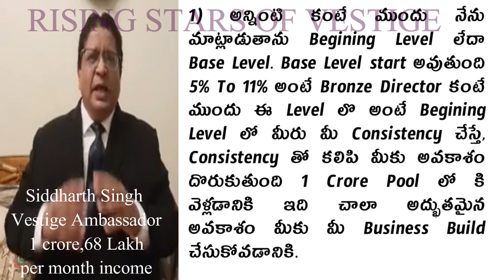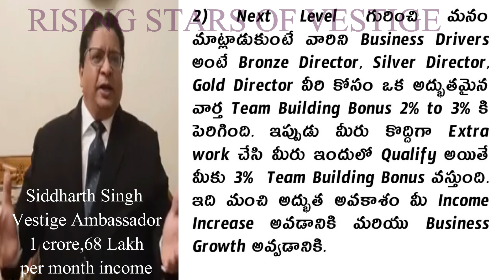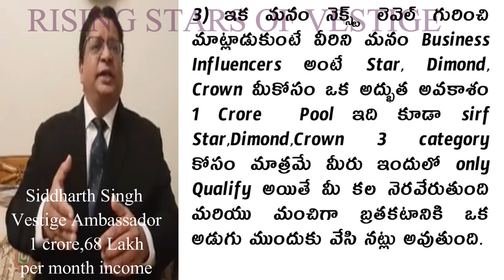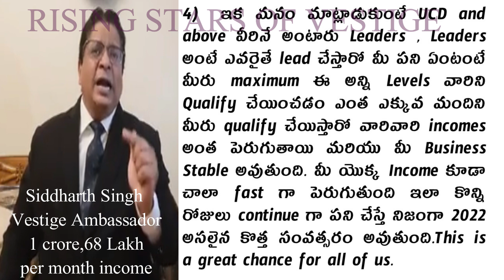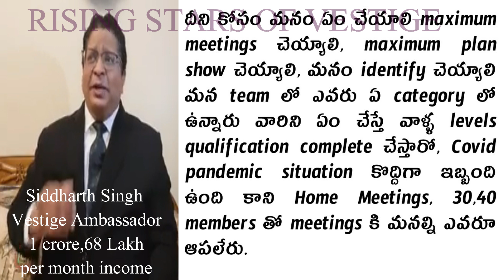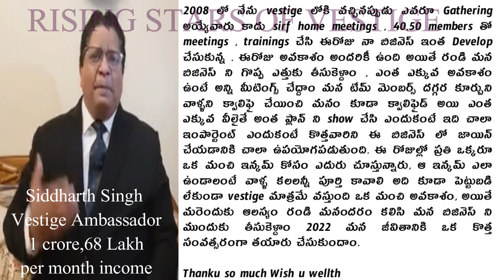Mr.Sidharth Singh Vestige Ambassador latest video | In Telugu | latest Plan update | 2022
Welcome to Rising Stars Of Vestige by Youtube Channel. Hope you liked today's video.

Direct Selling / Vestige is one popular way of building a recurring income or Passive income. With work and dedication at least 2-3 years, we can build a passive / residual income in MLM. One can earn from the sales of the downline you sign up in your group. And you still earn from the sales of downline signed up by your downline. Now, you can imagine how your monthly stream of income or your residual income keeps coming. Keyword to succeed in Vestige’s Network marketing industry / MLM is “Duplication”.
The best MLM Duplication is simply the ability of the average person being able to duplicate his efforts with a proven system of success.

Vestige empowers its members with opportunity to lead their lives on their own term. With a motto to spread wealth through wellness.

Vestige success is built on 5 pillars- Visionary Experienced Management, International Quality Viable Products, Affordable Prices, Duplicable Marketing Plan for Masses and Classes, Free Education System Vestige offers 9 income through the use of its products - Healthcare Supplements, Home Care, Personal Care, Truman Men's Range, Mistral of Milan Cosmetic, Agri Products, Sharp Air Purifier.

• Income from 50-1 lakh per month
• Earn handsome income by spending little time Come and be a part of our success team. We offer free training to all new joiners. Learn and know how to show the Vestige Plan to new prospects. Call/ WhatsApp today- 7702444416 Thanks, G B Ravi Kr. 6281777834